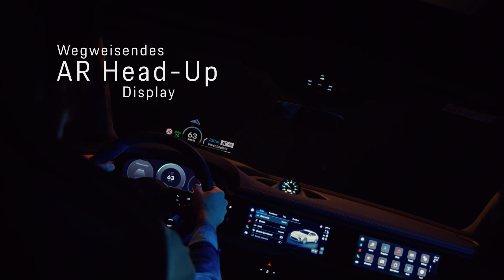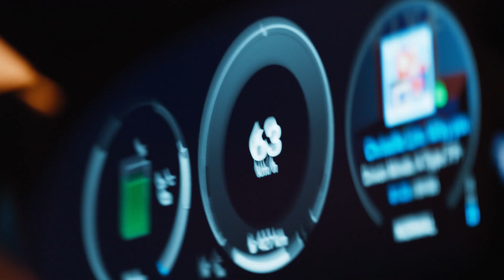Macan setzt neue Massstäbe: erstes vollelektrisches SUV von Porsche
Zehn Jahre nach seiner Markteinführung startet der Porsche Macan vollelektrisch in die zweite Modellgeneration. Durch progressives, zeitloses Design, markentypische Performance, langstreckentaugliche Reichweite und hohe Alltagstauglichkeit sollen der neue Macan 4 und der neue Macan Turbo die Anforderungen der Porsche Kunden an ein SUV vollumfänglich erfüllen. „Wir heben den Macan auf ein völlig neues Niveau – mit aussergewöhnlicher E-Performance, der neuen Driver Experience und ausdrucksstarkem Design“, sagte Oliver Blume, Vorstandsvorsitzender der Porsche AG, im Rahmen der Weltpremiere in Singapur.